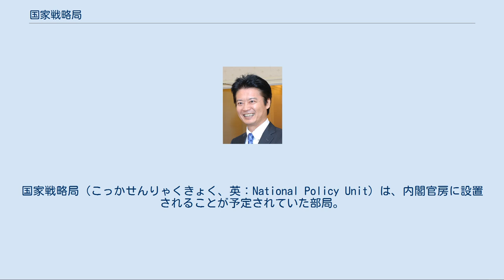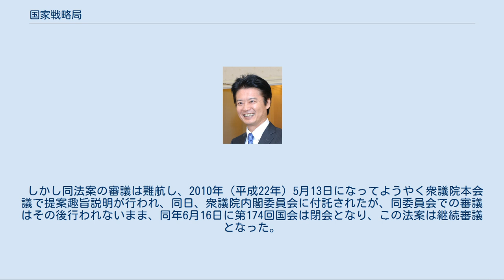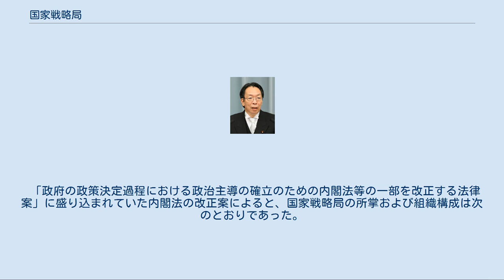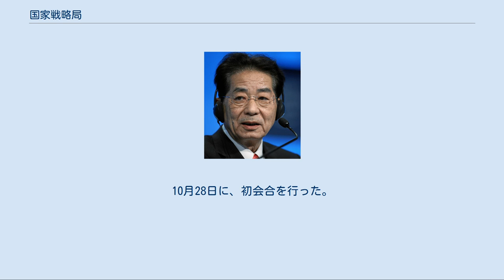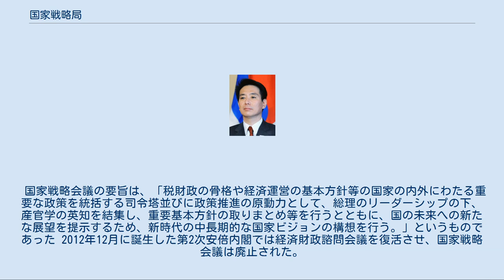国家戦略局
国家戦略局（こっかせんりゃくきょく、英：National Policy Unit）は、内閣官房に設置されることが予定されていた部局。
 2001年4月の自民党総裁選において、小泉純一郎は内閣に国家戦略本部を設置する旨の発言をしたが、当選して総理・総裁に就任した直後の初めての記者会見にて、公明党と保守党との「連立政権」であることを理由に内閣に設置する案を撤回し党（自民党）に設置することとした。
本部長に小泉、事務総長に保岡興治が就任し、2004年9月3日には「国家戦略本部・箱根提言」と題する提言をまとめて発表するなどの活動をしていた。
 民主党は、2009年（平成21年）8月18日に公示された第45回衆議院議員総選挙において示したマニフェストの中で「官邸機能を強化し、総理直属の国家戦略局を設置し、官民の優秀な人材を結集して、新時代の国家ビジョンを創り、政治主導で予算の骨格を策定する」とし、その総選挙に勝利して政権を獲得して与党となった。
 これを受けて政権が成立した後、法改正までの暫定先行組織として、2009年（平成21年）9月18日、内閣総理大臣の決裁により、内閣官房に国家戦略室が設置された。
 国家戦略局（国家戦略室）にはその業務を統括する国務大臣として「国家戦略担当大臣」が置かれる。
国家戦略担当大臣は鳩山由紀夫内閣の発足と同時に置かれたが、暫定組織の国家戦略室が設置されたのは内閣発足の2日後である。
 なお、国家戦略担当大臣に対する正式な発令文は「税財政の骨格や経済運営の基本方針等について企画立案及び行政各部の所管する事務の調整を担当させる」となっており、国家戦略という文言は含まれていない。
 また、民主党は当初、政策調査会長に国家戦略担当大臣を兼任させることにより党の政策部会と内閣中枢を一体化させる構想を描いていたが、鳩山由紀夫内閣では前代表代行の菅直人を充てるかわりに政策調査会長のポストを一時廃止したため、当初構想どおりとなったのは菅直人政権の玄葉光一郎のみとなった。
 （その後、野田佳彦内閣では再度兼任廃止となった。） 国家戦略室は、国家戦略局の設置に先立ち、2009年（平成21年）9月18日、内閣官房に当分の間置かれる組織として設置されたものである。
 所管事項は、税財政の骨格、経済運営の基本方針その他内閣の重要政策に関する基本的な方針などのうち、内閣総理大臣から特に命ぜられたもの（特命事項）に関して企画及び立案並びに総合調整を行う。
 設置場所は内閣府本庁舎内。
 国家戦略室には国家戦略室長が置かれ、3人いる内閣府副大臣のうち1人が充てられている（ただし、菅直人第1次改造内閣では空席となり、玄葉光一郎担当大臣が代行）。
 室員は、非常勤とすることができる。
また、所掌に係る専門的事項について意見を具申する非常勤の政策参与が置かれる。
 歴代の室長 国家戦略室のもとに、以下の会議などが設けられている。
新年金制度及び社会保障・税に関わる番号制度については平成22年10月29日より、内閣官房社会保障改革担当室に移管された。
 2010年（平成22年）2月5日に閣議決定され、同日第174回国会に提された「政府の政策決定過程における政治主導の確立のための内閣法等の一部を改正する法律案」において、内閣法を改正して2010年（平成22年）4月1日から内閣官房に国家戦略局を設置することが盛り込まれた。
 しかし同法案の審議は難航し、2010年（平成22年）5月13日になってようやく衆議院本会議で提案趣旨説明が行われ、同日、衆議院内閣委員会に付託されたが、同委員会での審議はその後行われないまま、同年6月16日に第174回国会は閉会となり、この法案は継続審議となった。
その後、同年8月6日閉会の第175回国会、同年12月3日閉会の第176回国会でも同様に実質的審議は行われないまま継続審議となっていた。
 「政府の政策決定過程における政治主導の確立のための内閣法等の一部を改正する法律案」に盛り込まれていた内閣法の改正案によると、国家戦略局の所掌および組織構成は次のとおりであった。
 国家戦略局の所掌 国家戦略局の組織構成 2011年（平成23年）1月24日に開会の第177回国会では会期中の3月11日に東日本大震災が発生し、その対応のため同年5月13日に閣僚定員増員のための内閣法改正案を提出することとなったため、同趣旨の規定が重複する「政府の政策決定過程における政治主導の確立...